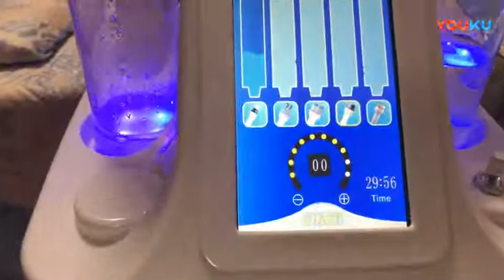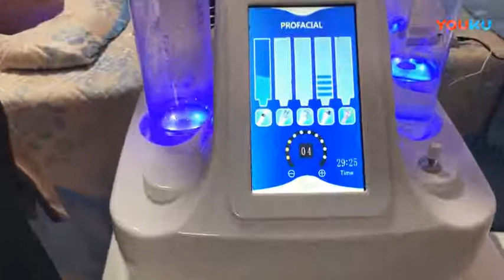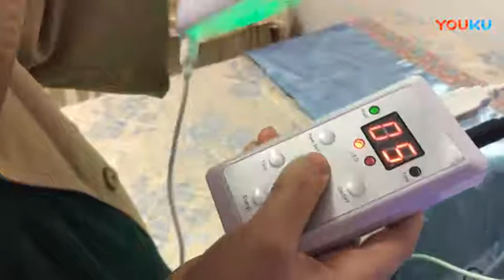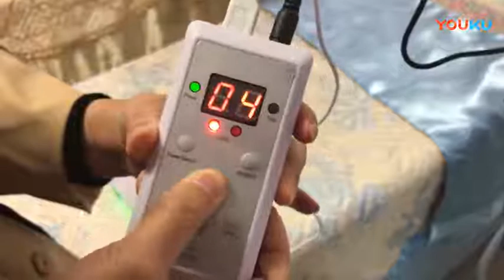Guangzhou Empire Beauty Hydrafaical 7 In 1 or 8 in 1 With LED Mask and Mesogun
Guangzhou Empire Beauty Technology CO., LTD which founded in 2006 is a high tech enterprise which integrates the R&D, production, and sales of professional slimming beauty equipment and various salon furniture .Our Manufacturer has advanced technology in electrical synthesis. Meanwhile we have established not only a leading experiment center for electronic equipments but also a quality control and test system. Now covering  laser skin treatment, hair removal , anti-aging equipment and slimming serious, etc.

Wechat: 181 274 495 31